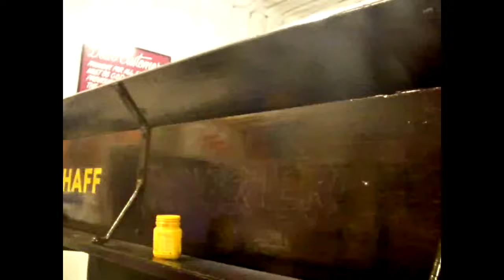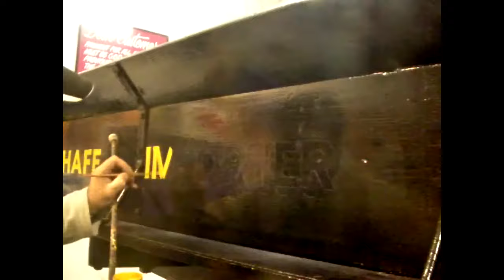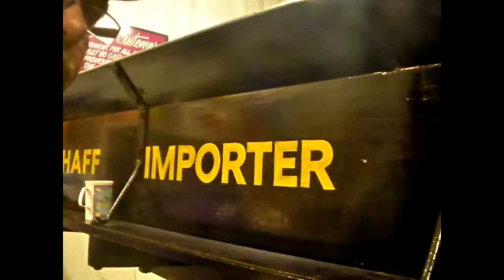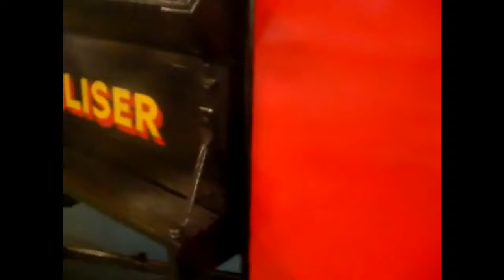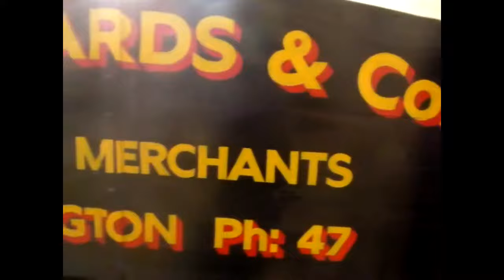Signwriting MODEL T FORD (part 2 of 3)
This is part 2 of 3 videos showing me hand lettering a Model T Ford truck that i had previously painted with brushes also. The design, fonts and colours were to match their Model T truck that they had back in the early 1900's.